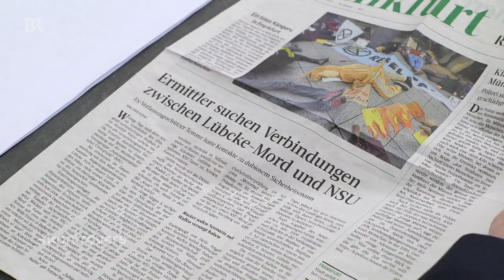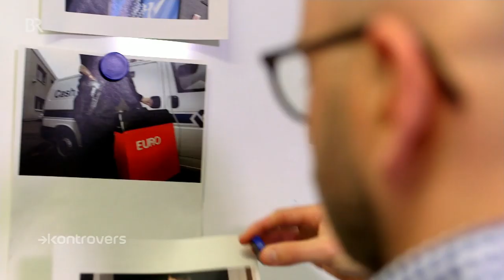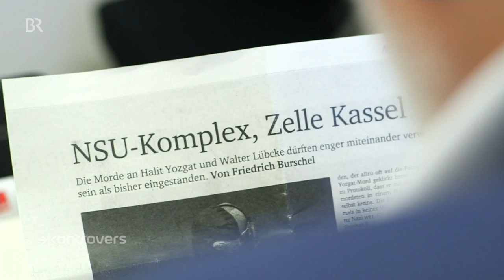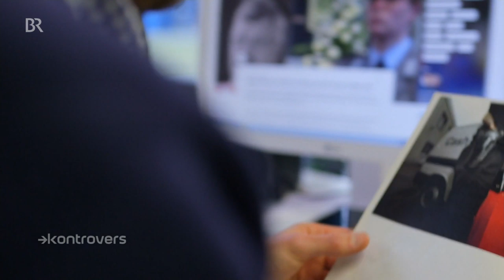Lübcke-Mord: Was weiß "Klein-Adolf"? Verfassungsschützer im Visier | Kontrovers | BR24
Ein Verfassungsschützer wird in seiner Jugend "Klein-Adolf" genannt und hat dann später dienstlich mit dem mutmaßlichen Lübcke-Mörder zu tun. Ausgerechnet dieser Verfassungsschützer befindet sich in unmittelbarer Nähe während eines NSU-Mords. Gleiches gilt für den Mann, der diesem Verfassungsschützer ein Alibi gibt. Er war gleich bei zwei NSU-Bluttaten in der Nähe. Kontrovers und das BR-Studio Franken über Ungereimtheiten.

Autoren: Christian Stücken, Jonas Miller